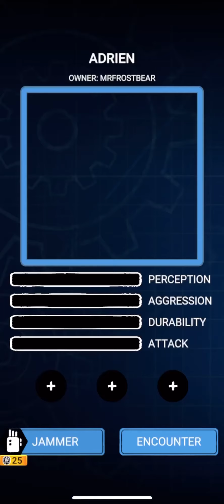Forsaken AR | Fighting Adrien | FNAF AR MOD | New Developer Skin